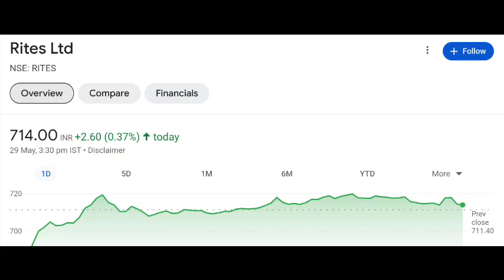Rites share latest news | Rites share price